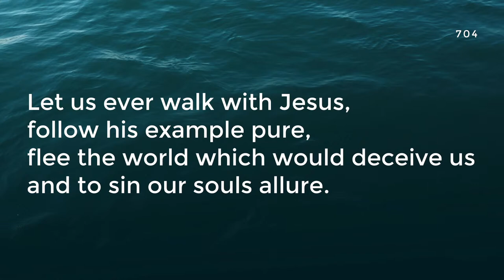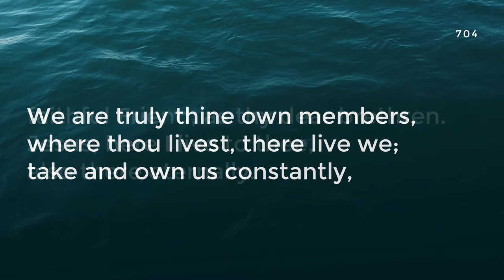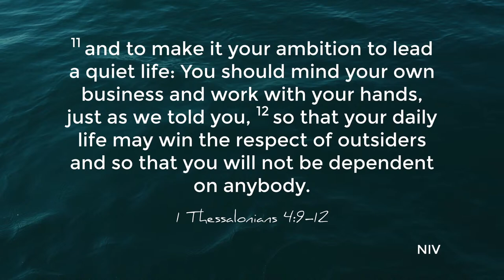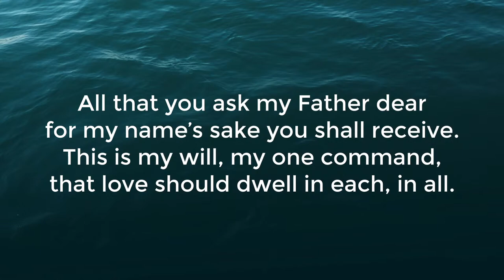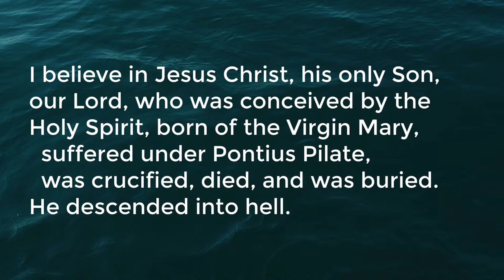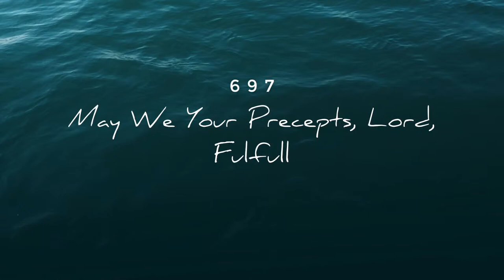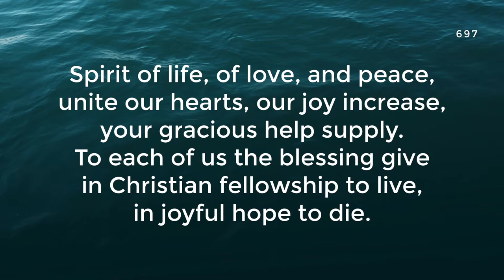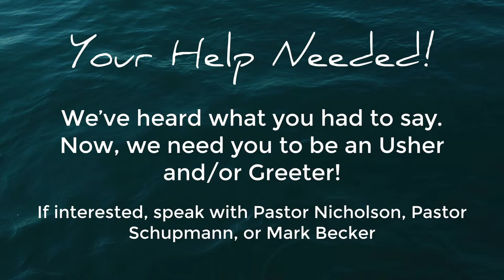Epiphany 6 - A Life Lived for Others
Let us know you worshiped with us by filling out the Friendship Register

Copyright info: Recording and music in today’s service is used with permission under Onelicense, license A-719913